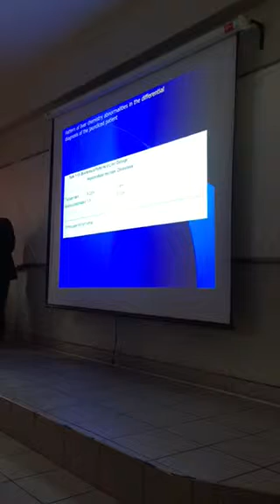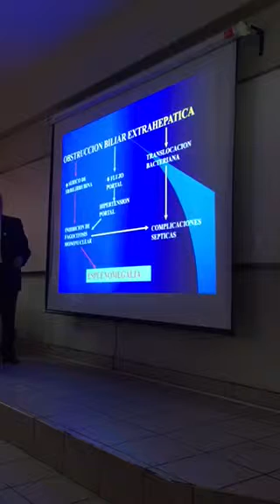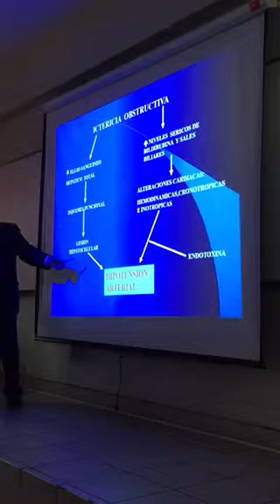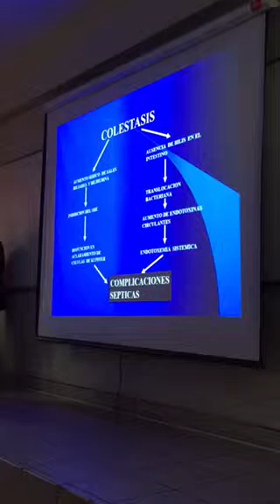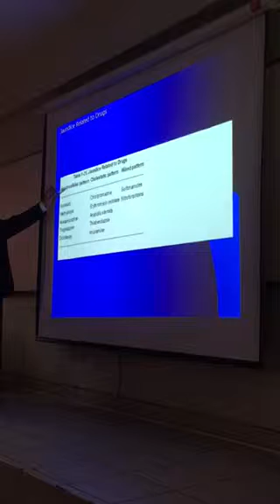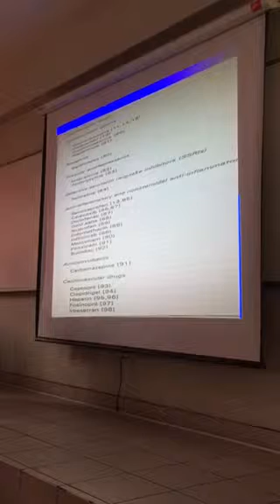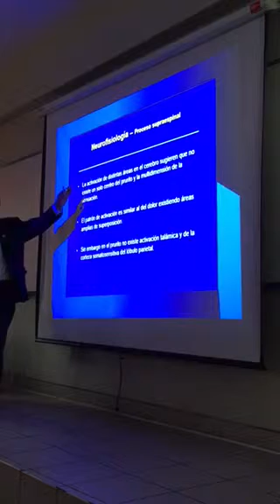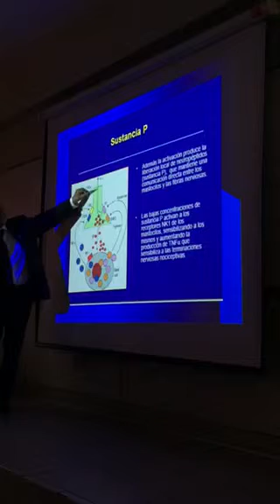Ictericia - Fisiopatología Sist. Digestivo Dr. Capcha p2